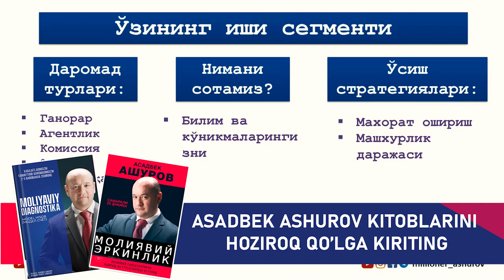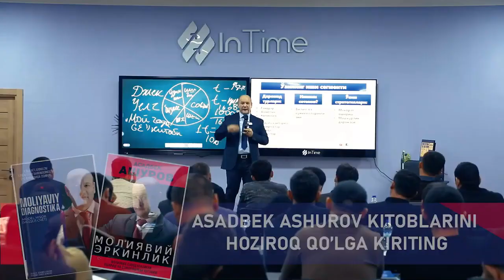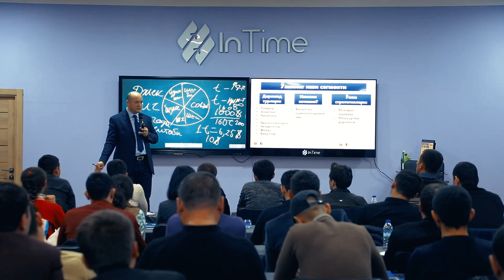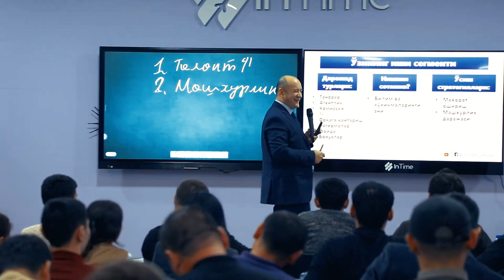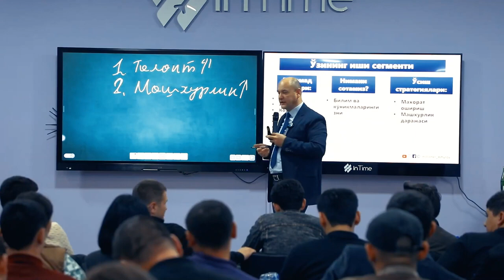📹 Сиз кимга ишлайсиз? | Хозироқ рўйхатдан ўтинг →👤